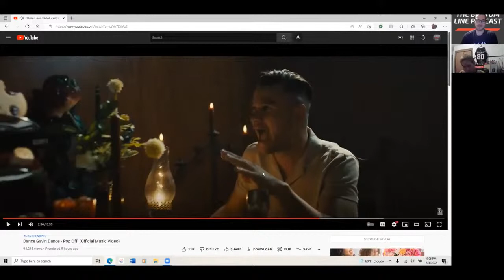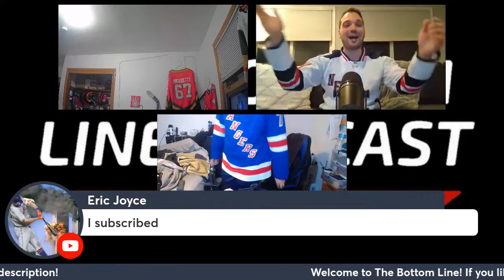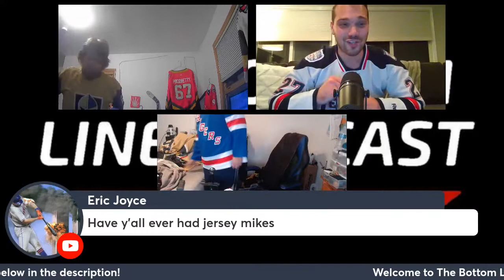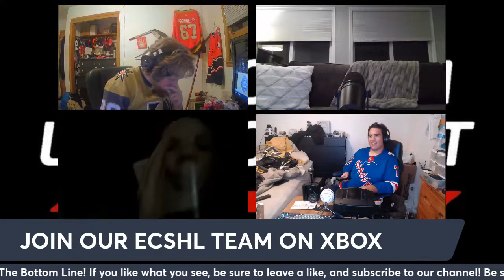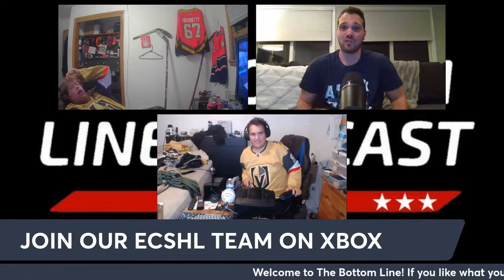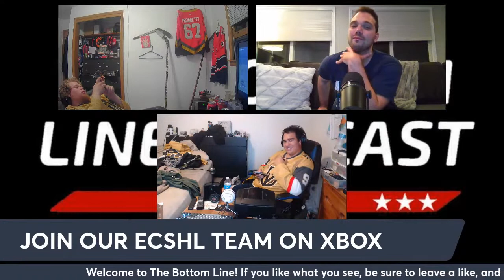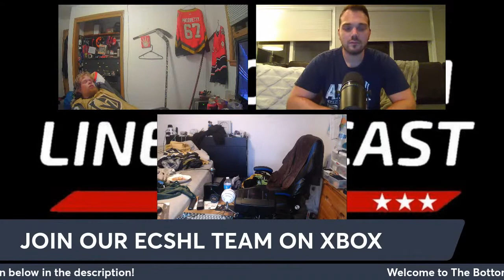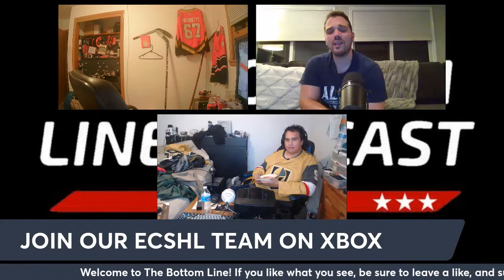NHL Opening Night AND MLB Postseason Watch Party!!! - The Bottom Line